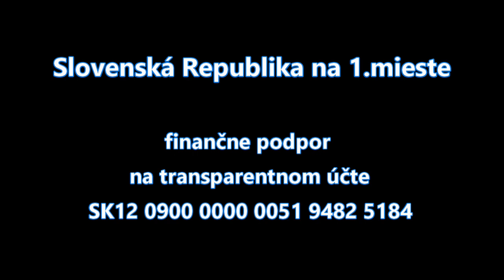SR na 1. mieste ADRIANA KRÁĽOVÁ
Vyjadrenie k iniciatíve Slovensko na 1.mieste.
ADRIANA KRÁĽOVÁ, absolventka študijného programu učiteľstvo histórie a filozofie, podnikateľka, blogerka

podpora:
Transparentný účet Slovensko na 1. mieste! : SK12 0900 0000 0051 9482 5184
Bežný účet Nádej a Sloboda pre finančný dar: SK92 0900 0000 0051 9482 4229